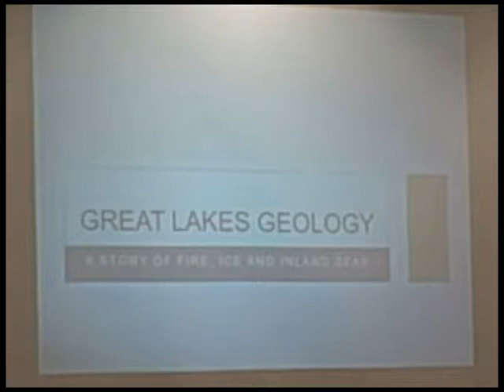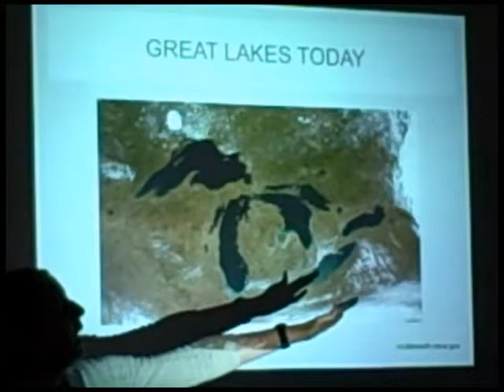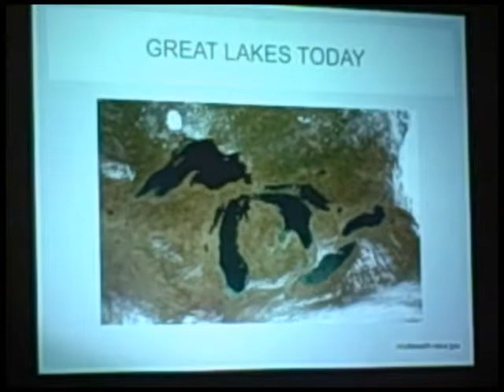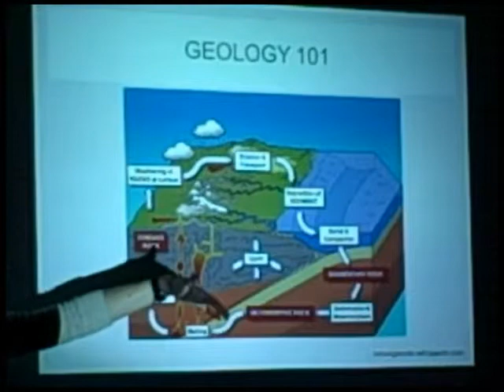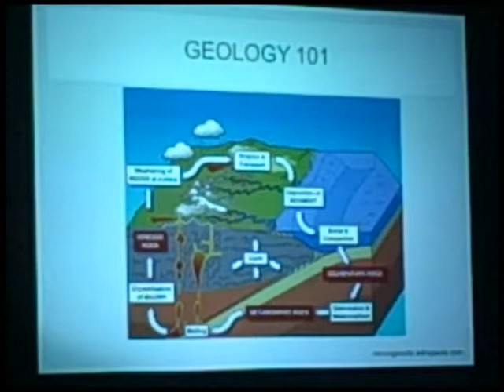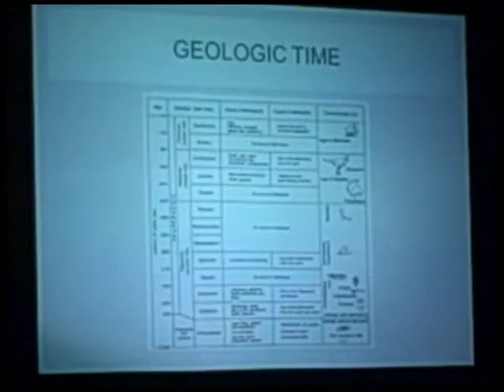Lake Superior Geology: Part 1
Sarah Erickson of the Great Lakes Aquarium introduces Lake Superior
region geology to teachers at the Science Institute for Educators,
Lakes Aquarium, and the Minnestoa DNR MinnAqua Program. For more